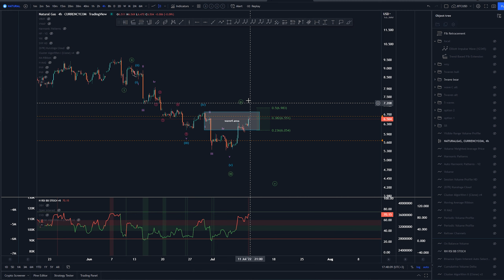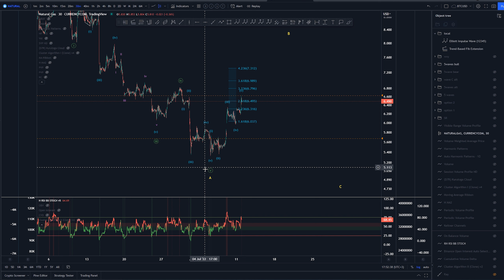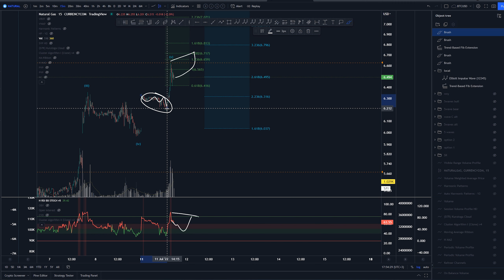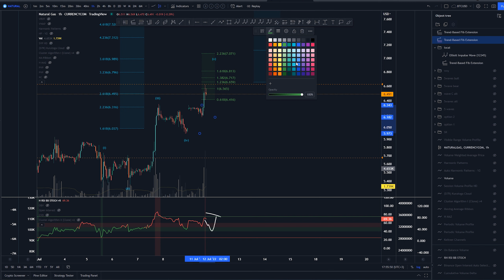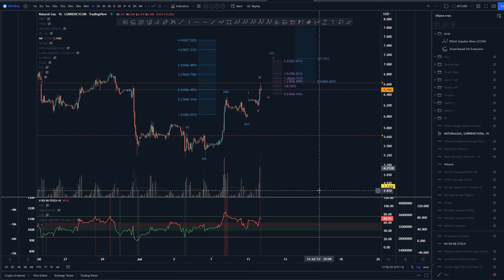NATURAL GAS ($NATGAS) - Technical Analysis with Elliott Wave Theory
What might happen to NATGAS price? We'll delve into wave analysis with Elliott Wave Theory and take a look at major Support and Resistance areas. Educational videos of Elliott wave on playlist "Elliott Wave Theory Basics".

00:00 Intro
00:10 RSI
01:00 Elliott Waves - Medium timeframe
06:36 Elliott Waves - Low timeframe
10:33 Outro

Information presented on this video is not suggested as trading advice. Video is for entertainment and education purposes only.